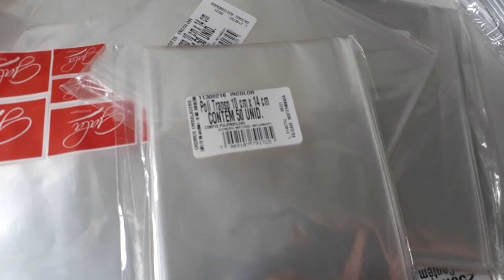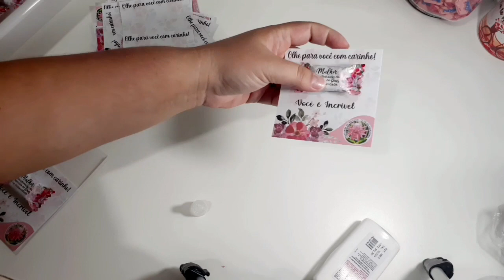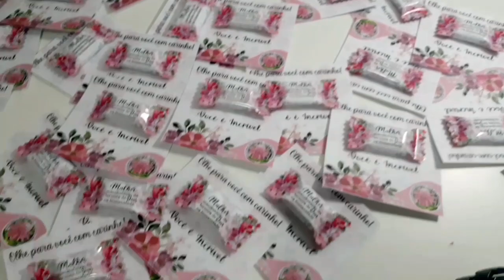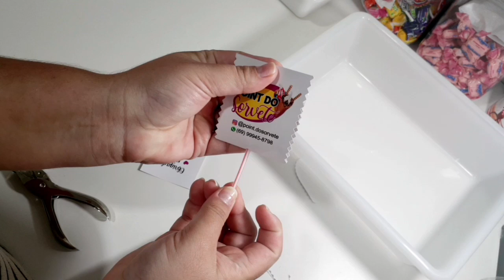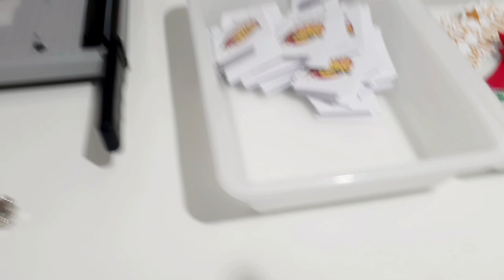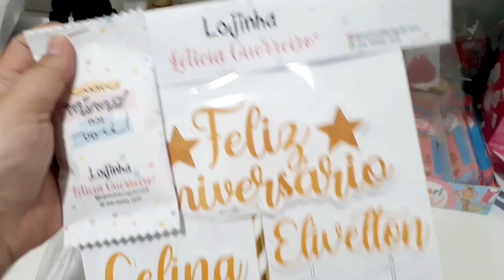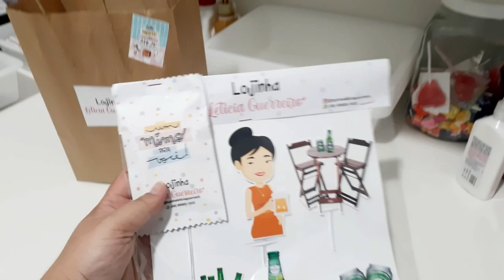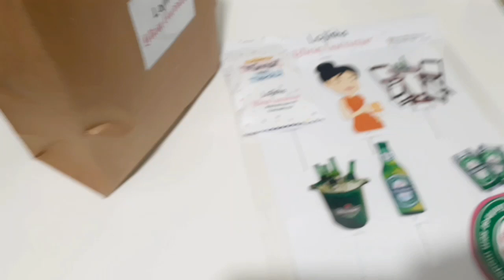Comprinha na shopee, mais comprinhas e várias encomendas 😃